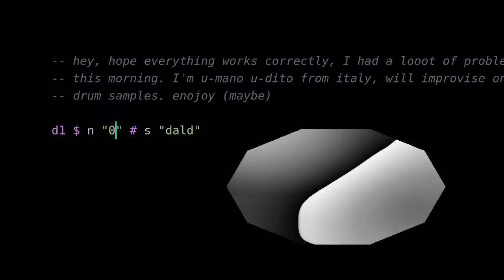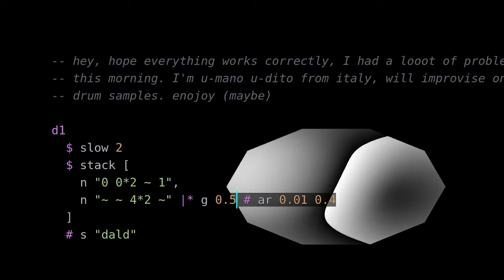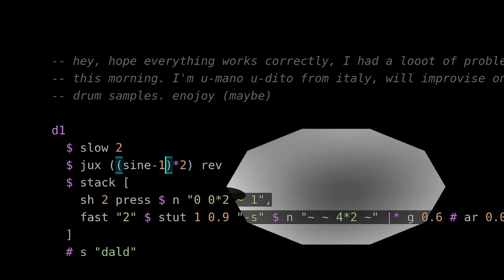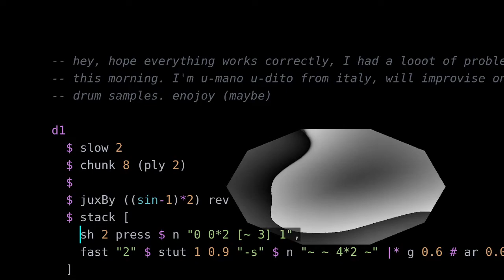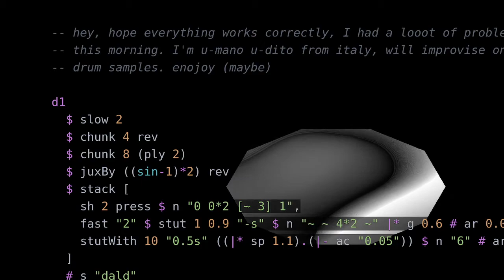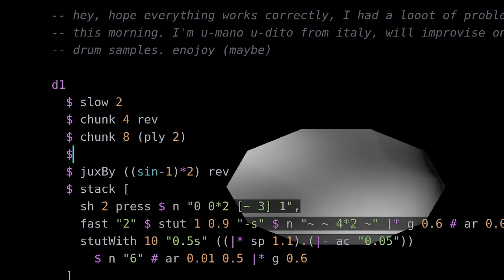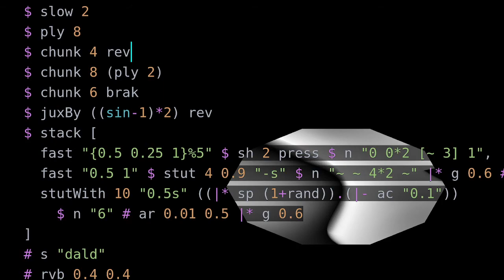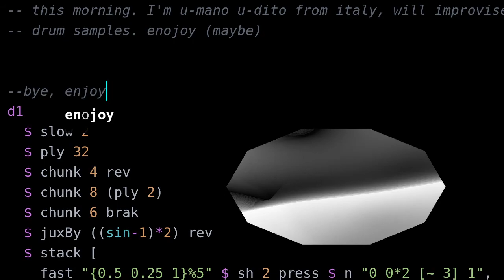Algorave 10th Birthday March 2022 - u-mano u-dito - 2022-03-20 08:50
Algorave 10th Birthday March 2022 live performance by u-mano u-dito from Italy

Low self-opinion livecoding rumble